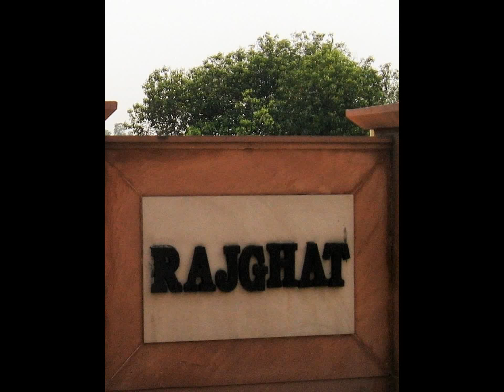Rajghat : wonderful tourist spot of Delhi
Raj Ghat is a memorial dedicated to Mahatma Gandhi in Delhi, India. Originally it was the name of a historic ghat of Old Delhi (Shahjahanabad). Close to it, and east of Daryaganj was Raj Ghat Gate of the walled city, opening at Raj Ghat to the west bank of the Yamuna River. Later the memorial area was also called Raj Ghat. It is a black marble platform that marks the spot of Mahatma Gandhi's cremation (last rites) on 31 January 1948, a day after his assassination. It is left open to the sky while an eternal flame burns at one end. Located on Delhi's Ring Road, officially known as Mahatma Gandhi Road, a stone footpath flanked by lawns leads to the walled enclosure that houses the memorial.